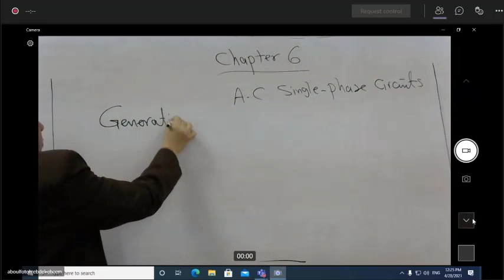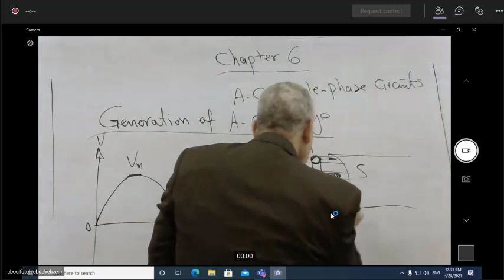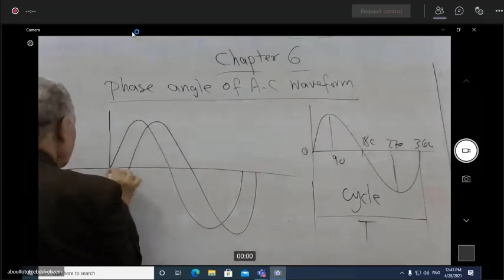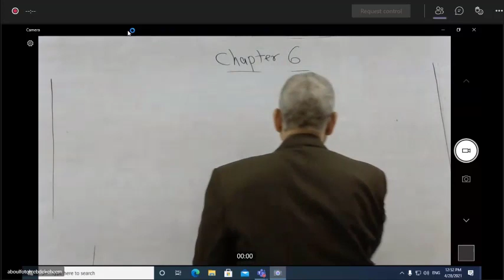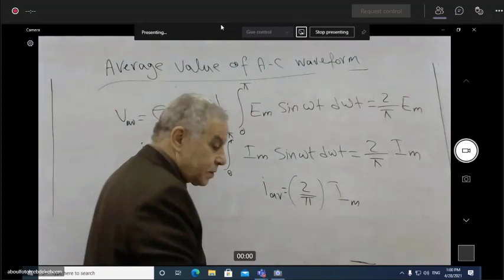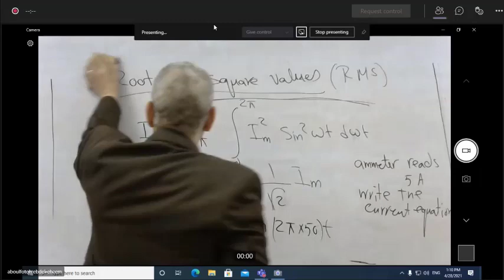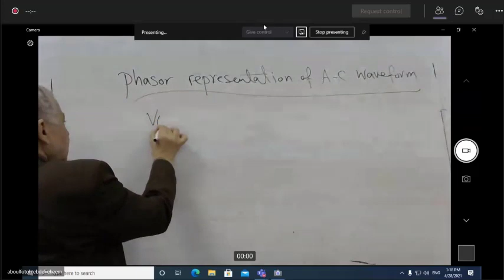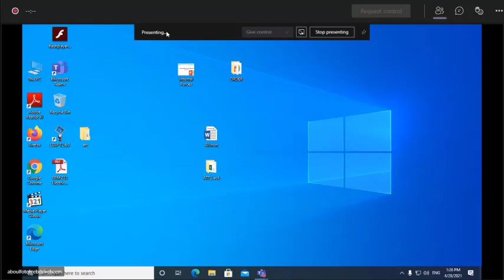Lecture 5 | Circuits | CH 6 | A.C Single Phase Circuits